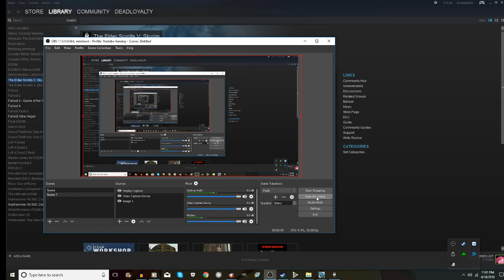Weird Stuff in Skyrim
I was clearing out Foreholst, doing that side quest for Rahgots dragon mask, when i thought i saw a doorway on the other side of some collapsed stonework. I toggled Free Cam, and this is what i got XD.
WTF Skyrim XD